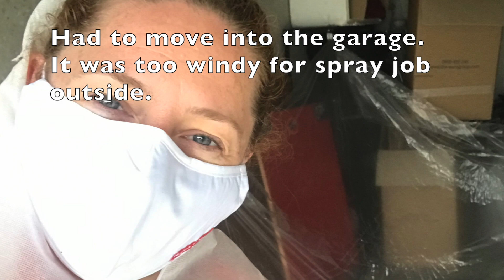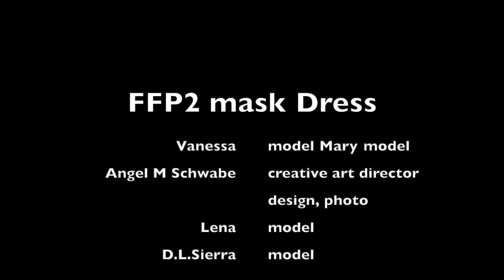FFP2 mask dress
This was an other outfit I made out of masks. In this case FFP2 masks. For environmental reasons they were all used (apart from the facial one) and standing for the covid times we all endured.
Hate comments or speech towards any participants will not been tolerated, yet I welcome any opinion about it in a private conversation.